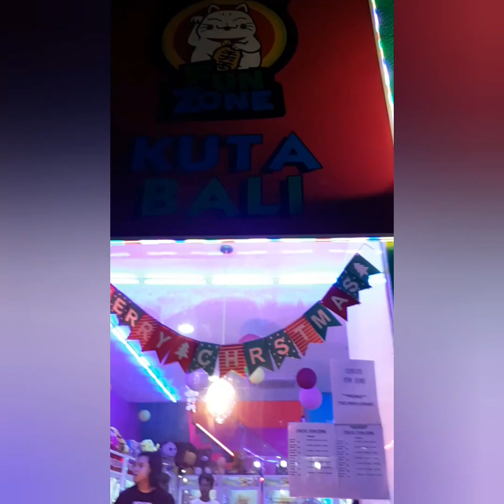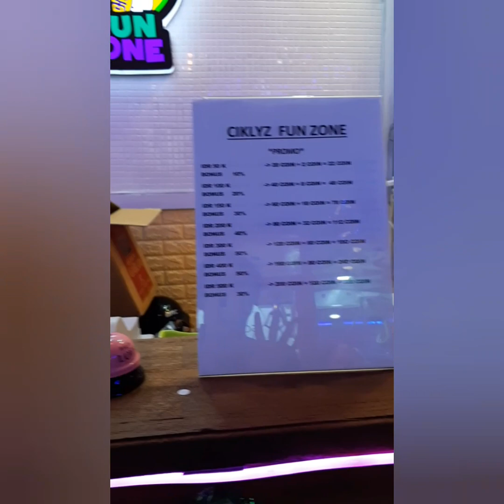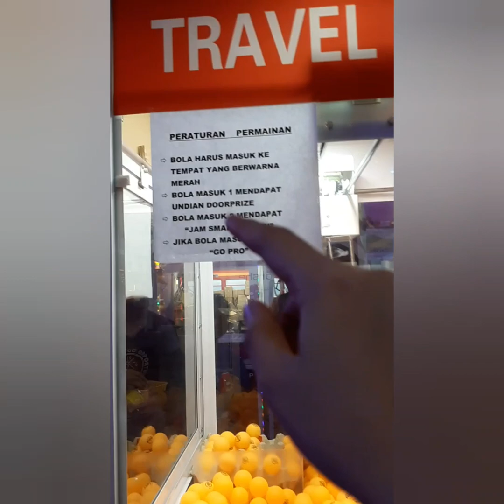CIKLYZ FUN ZONE TEMPAT BERMAIN TERHITS DIBALI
Jalan pantai kuta bali. ini lah alamat diklyz tempat bermain yang tak akan membuat anda bosan dan mainkan game mesin capitnya dan dapatkan hadiahnya... makasi